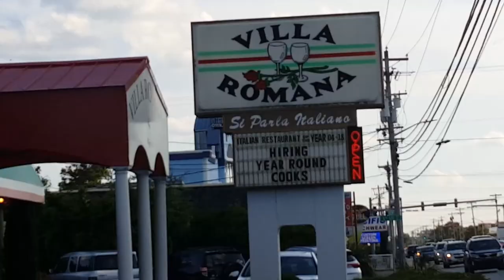D8 - Sun Surf Sea Sand